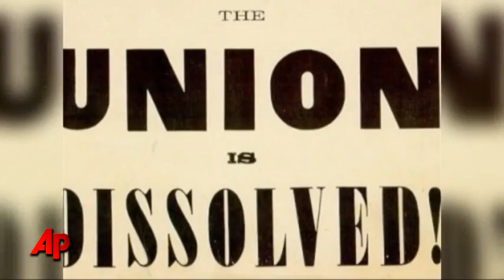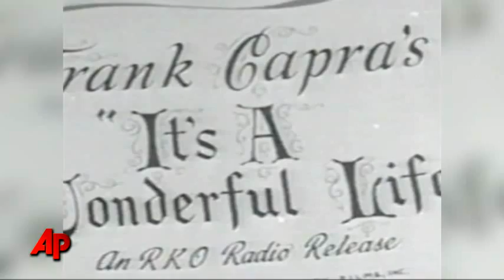Today in History for December 20th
Ceremonies in New Orleans formally mark the completion of the Louisiana Purchase; SC becomes the first state to secede from the Union; Vermont's Supreme Court rules in favor of homosexual couples; "It's A Wonderful Life" premieres in New York. (Dec. 20)